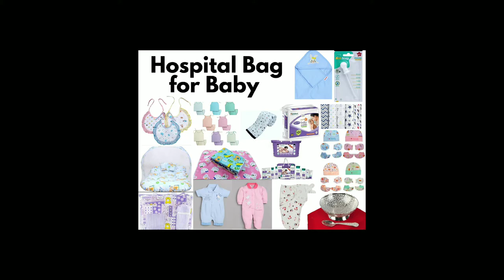Hospital Bag for Baby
Product links 🔗
*Take a look at this OLE BABY Big Multi-Utility Little Hearts Cute Print Tote Diaper Bag on Flipkart

*Take a look at this BabyGo Romper For Baby Girls Casual Printed Pure Cotton on Flipkart

*Take a look at this BabyGo Romper For Baby Boys Casual Printed Pure Cotton on Flipkart

*Take a look at this MulberryCart Presents New-Born Baby Cap and Mittens Booties Combo Set for baby girls and boys Gift set on Flipkart

*Take a look at this RBC RIYA R blue lmb net baby mosquito net bed crib on Flipkart

*Take a look at this Baby Shopiieee Premium Baby Cotton Bibs with Frill (Pack of 3) Print May Vary on Flipkart

*Take a look at this HIMALAYA Total care baby pants newborn 54 count ( 54 pcs) - New Born on Flipkart

Note:-Product Prices may change till the video reached you (less or more)